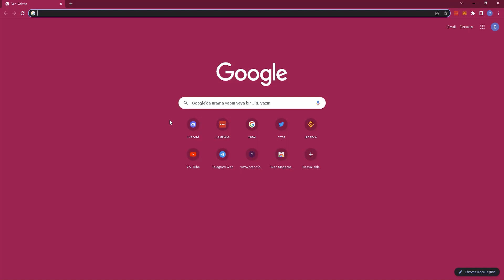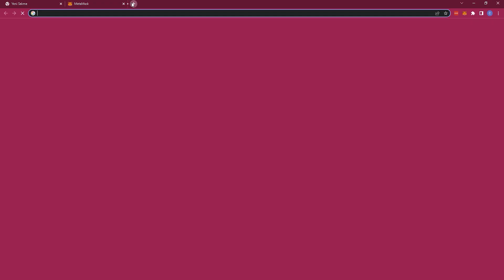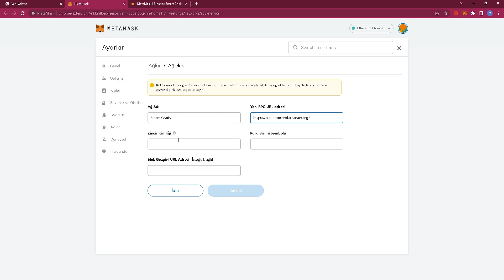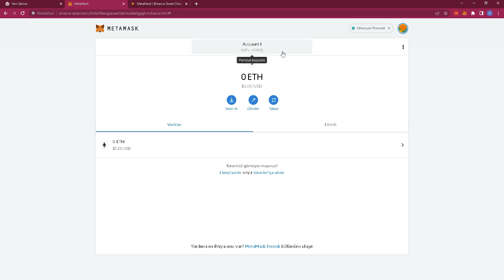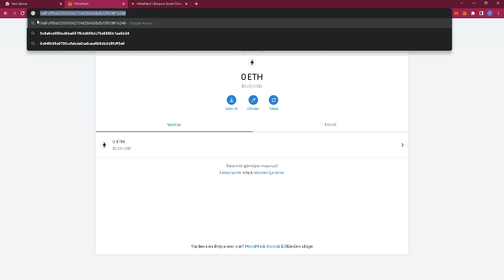Metamask Basit Bilgiler - Ücretsiz Para Kazanma Rehberi #9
Özet: Account 1 yazısına tıkladığında kopyalanan Wallet ID bizim ibanımız ve metamaskin desteklediği herhangi bir ağdaki herhangi bir proje bizden cüzdan adresi istediğinde bu ID'yi verebiliriz.

 Hiç binance falan kafanızı karıştırmadan metamask üzerinden devam edebilirsiniz başlangıçta.